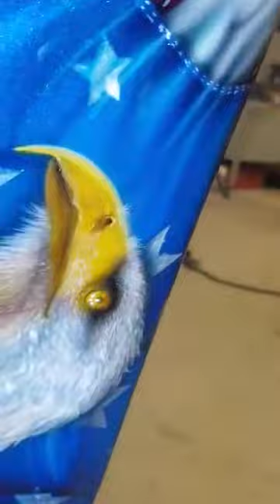EAGLE stock Courtesy of the Red, White, and Blue